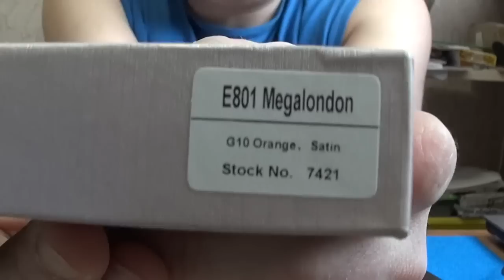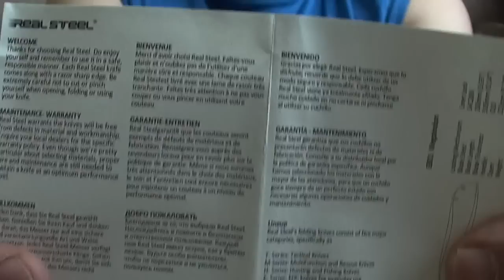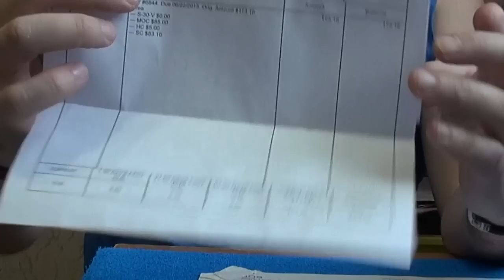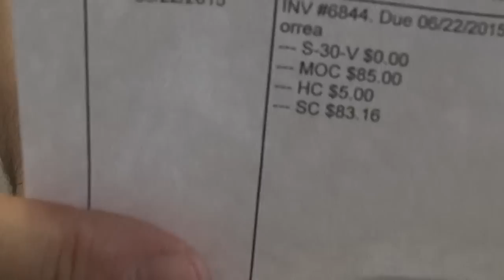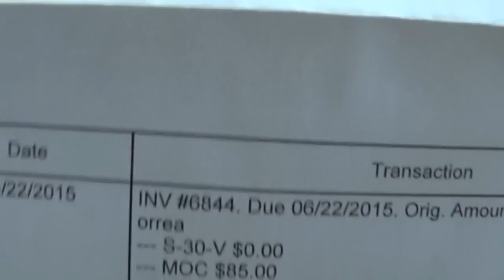Ножевая барахолка.#4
По вопросам приобретения ножей писать на почту